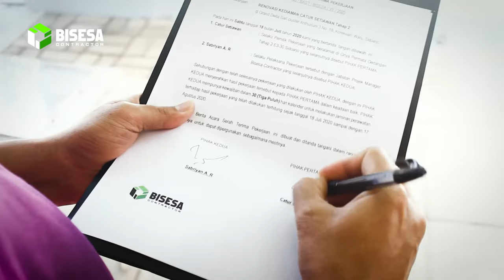Testimoni Pengalaman Renovasi Rumah MInimalis Ibu Suci Sidoarjo Jawa Timur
Video kali ini merupakan testimoni salah satu hasil pekerjaan pengalaman renovasi rumah minimalis kami yaitu Kediaman Rumah Keluarga Bapak Catur dan ibu Suci yang berlokasi di Sidoarjo Jawa timur

atau Hubungi di 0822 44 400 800 / 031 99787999

SURABAYA
Jalan Surabaya Mojokerto KM 21

PROBOLINGGO
Bengawan Solo Residence C8-C12

MELAYANI JASA DESAIN SELURUH INDONESIA DAN LUAR NEGERI